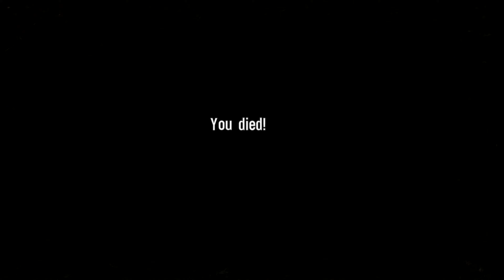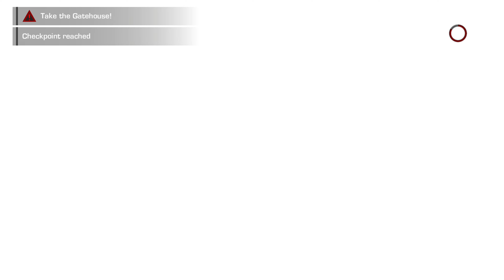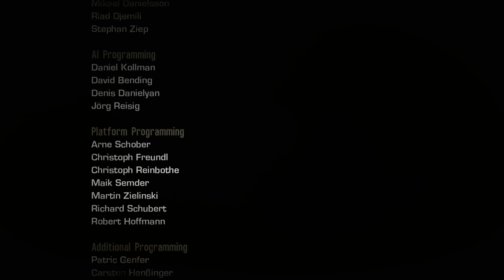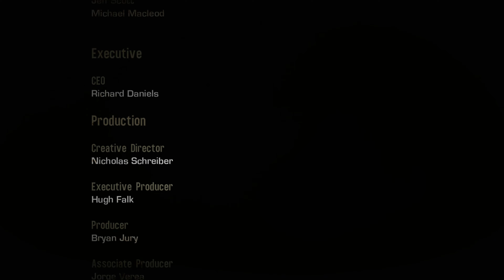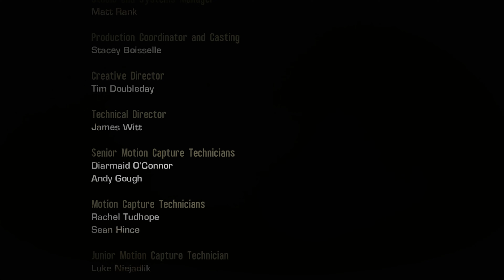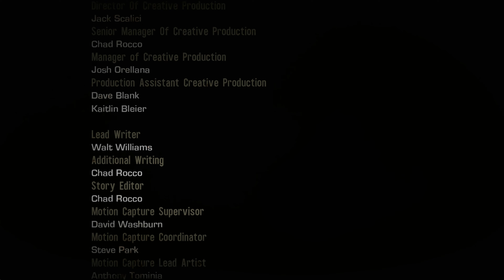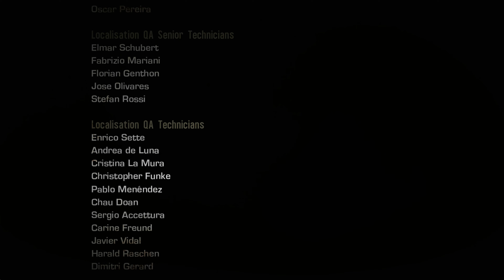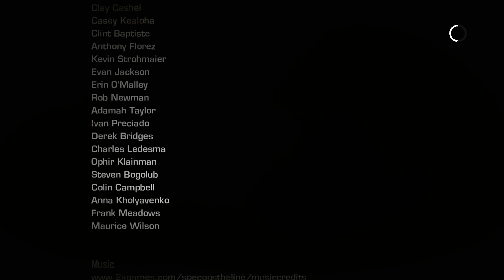A wild ending to a wild game! - Spec Ops: The Line (Part 7)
Timestamps:

00:00:00 Chapter 13 Adams
00:29:44 Chapter 14 The Bridge
00:56:58 Chapter 15 Welcome
01:04:48 Final Thoughts Part 1
01:16:13 Final Thoughts (Different ending)
01:19:39 Epilogue

third person shooter modern military game controversial game dubai Spec Ops: The Line Do you feel like a hero? the 33rd battalion CIA central intelligence agency white phosphorous

gameplay vod video on demand lets play